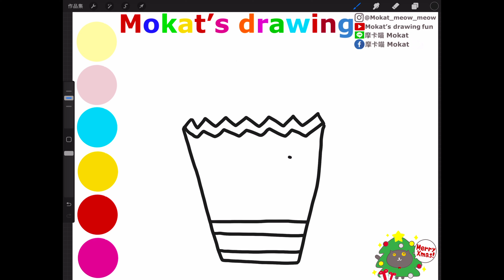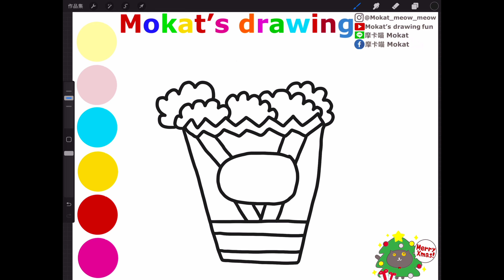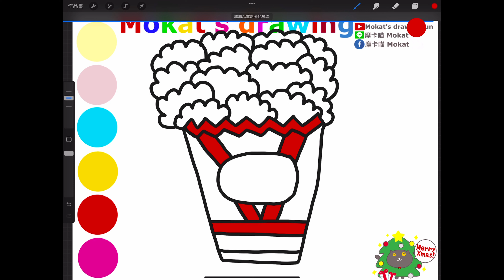How to draw a popcorn easy step by step for kids วิธีการวาดป๊อปคอร์นทีละขั้นตอนง่ายๆ สำหรับเด็ก#art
Cómo dibujar una palomitas de maíz fácil paso a paso para las niñas.
Cómo dibujar una palomitas de maíz fácil paso a paso para los niños.
Çocuklar için adım adım patlamış mısır nasıl çizilir?

Line貼圖：摩卡喵 Mokat